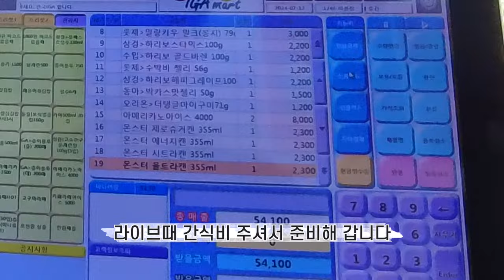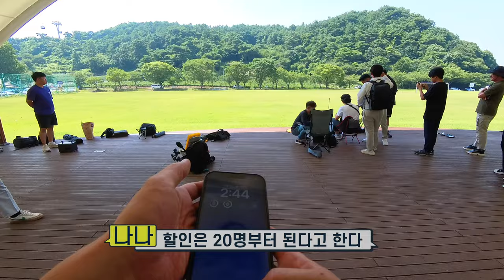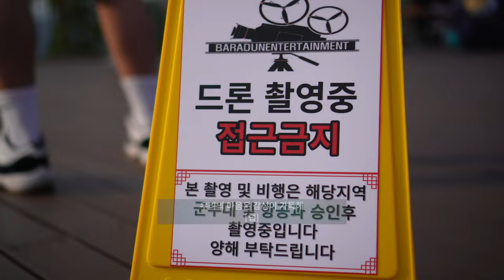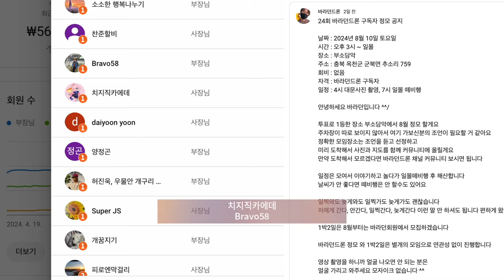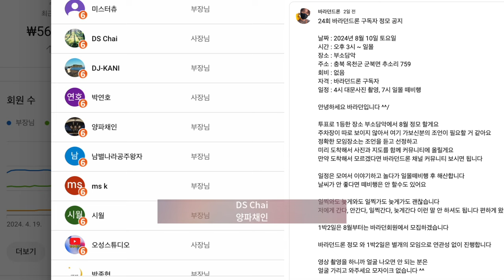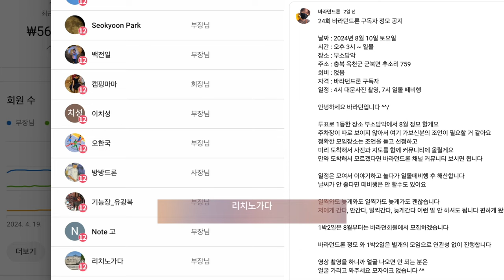23회 바라던드론 구독자 모임 충북 제천시 청풍호반케이블카 비봉산 전망대 충주호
2차 편집 또는 퍼나르기 또는 링크 악의적이지만 않다면 다 괜찮습니다

더빙이 있다면 워터마크 표시됩니다
클로바더빙(CLOVA Dubbing)의 AI 보이스가 사용되었습니다.